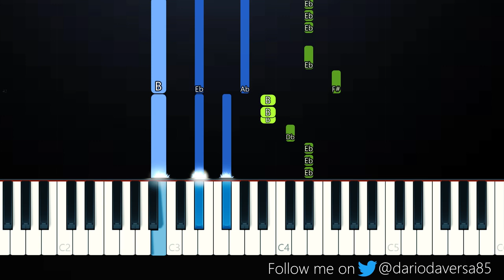The Kid LAROI - TRAGIC ft Youngboy NBA & Internet Money (Piano Tutorial)